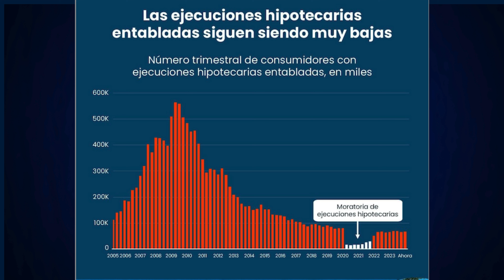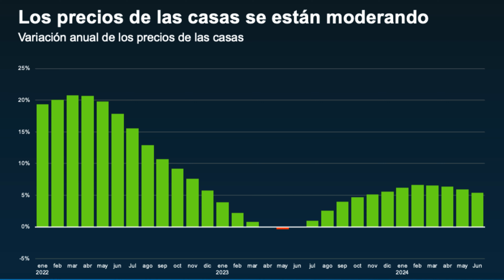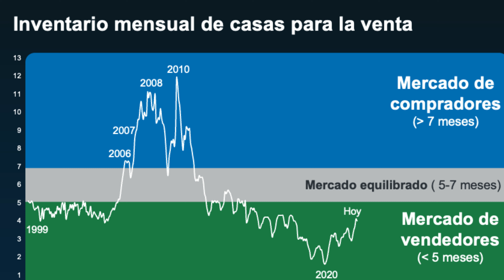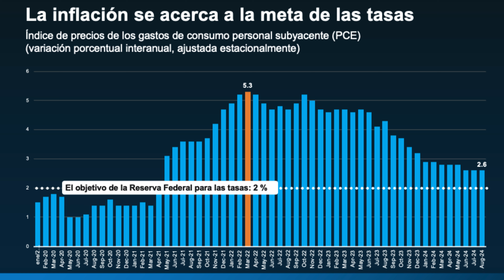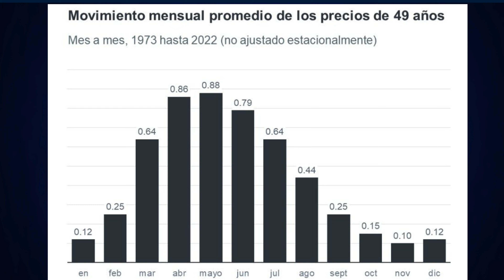¿Es un buen momento para hacer Flipping Houses?🏡✅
En este video, exploramos la situación del mercado inmobiliario 2024 y analizamos cinco factores clave para evaluar la rentabilidad de esta estrategia. Desde el nivel de foreclosures y el inventario disponible hasta los costos de transacción y la importancia de un equipo completo, te damos una guía completa para el flipping. Descubre con datos actuales y gráficos si esta puede ser una inversión rentable para ti en el mercado actual. FlippingCasas InversionBienesRaices MercadoInmobiliario.
00:00 Inicio
01:06 Remates Bancarios
03:53 La Tendencia de los Precios de las Casas
06:33 El Inventario de las Casas
08:50 Impacto de la inflacion en las tasas de interes
11:04 Lo que ha pasado en el mercado en los ultimos 49 años
13:02 Identificar que es un buen negocio
14:08 Revisar todos los precios (Precio de Venta)
14:57 Cuanto son los gastos totales